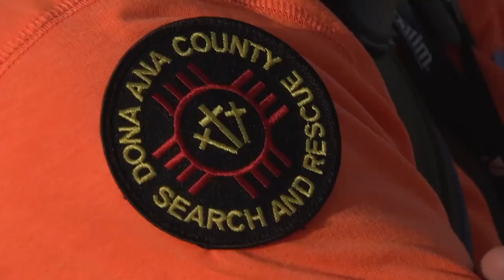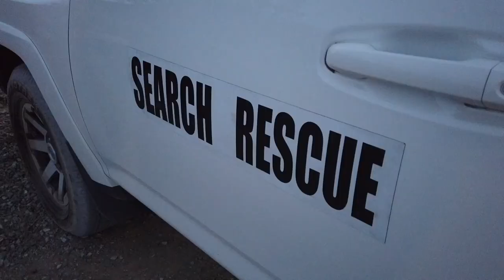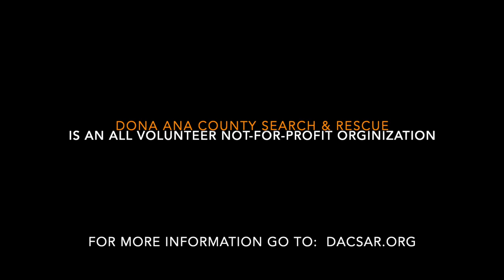DACSAR Team Broadcast clip KRWG 2023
Dona Ana County Search and Rescue KRWG news clip with added logo, etc.  DACSAR Team Broadcast clip KRWG 2023